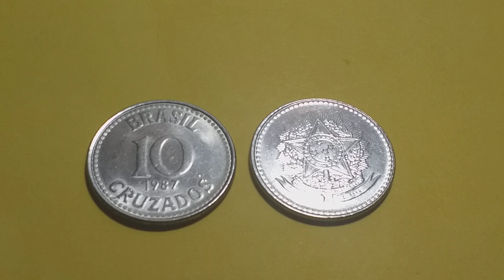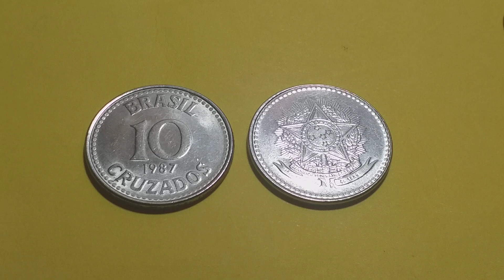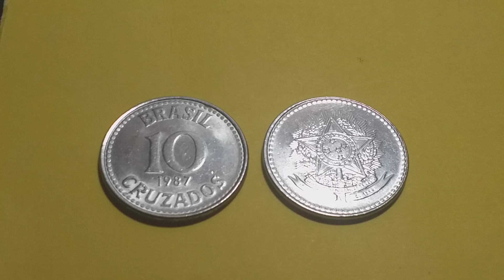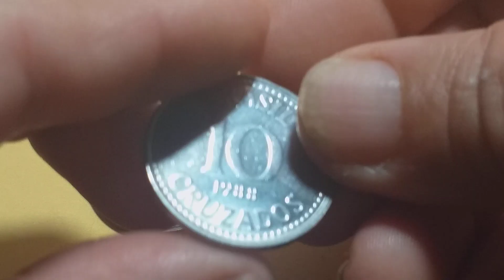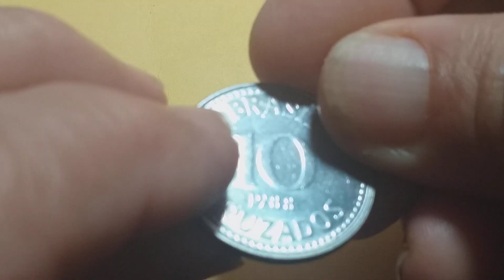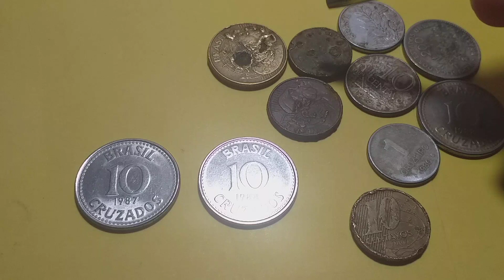TEM SORTUDOS COM ESSAS MOEDAS EM CASA.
VALORES INCRÍVEIS EM ALGUMAS MOEDAS DE 10 CRUZADOS.

No vídeo de hoje. MOEDAS VALIOSAS DE 10 CRUZADOS.